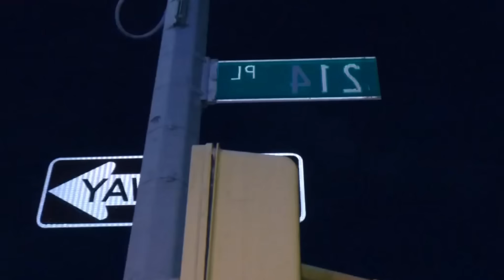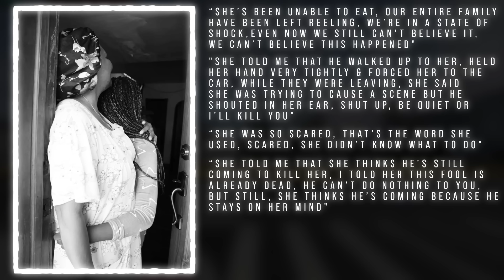Predator R*pes Kid In Public & Then Kills Himself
On the 29th of August 2024, a girl & her grandmother went out grocery shopping in Queens, New York. When they arrived something horrific occured, 64-year-old Wayne Noel, approached the girl, while her grandmother was using the restroom. He abducted & s*xually assaulted her over the next few moments, however the ordeal was cut short after a member of the public intervened.

Wayne fled from the scene but returned soon after, sadly he was able to locate the girl & finished off the job.

Police would eventually catch up with Wayne less than 24 hours later, however he fled in his vehicle, during the persuit he would crash into another vehicle & died as the result of his injuries.

Chapters:
0:00 - A Predator Abducts Girl
2:00 - News Begins To Circulate
3:56 - Predator Dies
9:06 - Victim Speaks Out
11:45 - Local Speaks Out
16:12 - Was He Responsible For More Crimes?